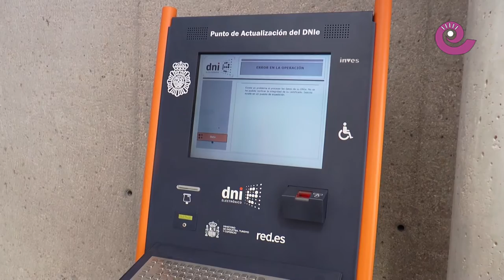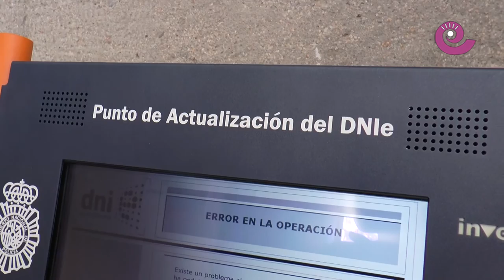La Comarca.tv - Inaugurada la Comisaría de Policía en Alcañiz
El Bajo Aragón Histórico logró ayer una de las viejas reivindicaciones del territorio, la puesta en marcha de una oficina de documentación de la Policía Nacional que tramite diariamente el DNI, el pasaporte y documentos de extranjería. Hasta el momento, los vecinos debían pedir cita en las unidades móviles que se desplazaban de forma periódica a la zona o si querían obtener esta documentación en el día, desplazarse a Zaragoza, Teruel, Lleida o Tortosa.